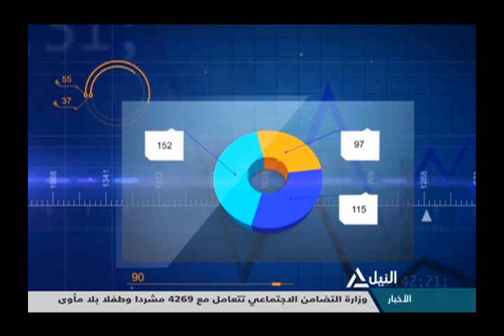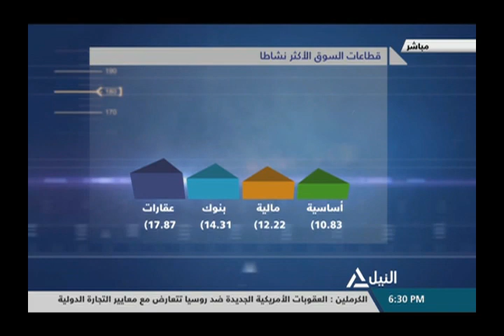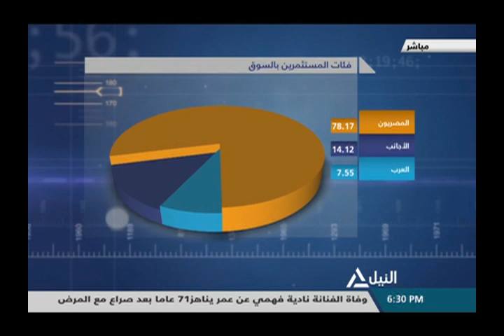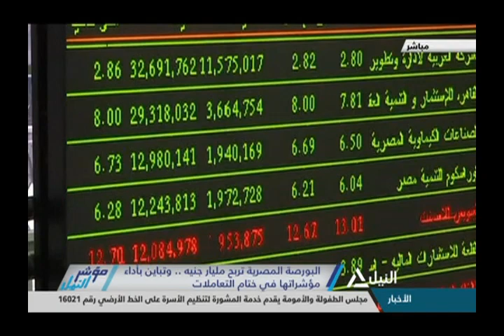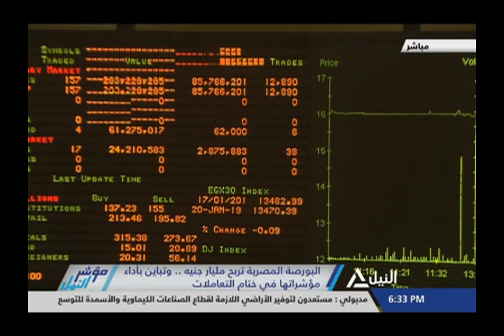مؤشر النيل 14-2-2019 | محمد عبدالهادي خبير اسواق المال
محمد عبدالهادي خبير اسواق المال